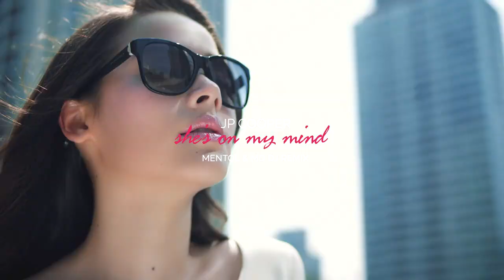Jp Cooper - She's On My Mind (Mentol & MD Dj Remix)